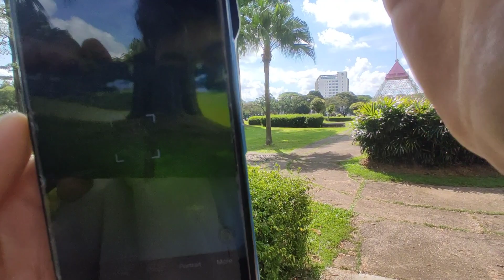RAMESH YT NEW | VLOGS | 18×25 PIC HANDAI HALKA